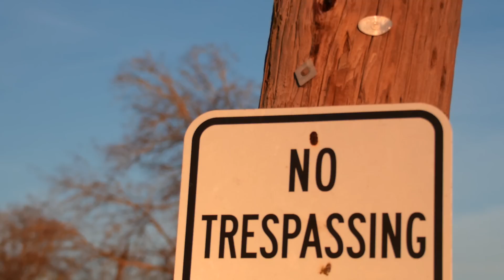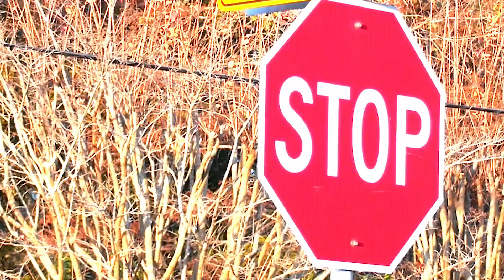Y U N G B L A C K H U A R A C H E | N O W O R R I E S (OFFICIAL VIDEO)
Y U N G   B L A C K  H U A R A C H E ' S   "Smoking Mirrors" available on:

F O L L O W   Y U N G   B L A C K   H U A R A C H E :